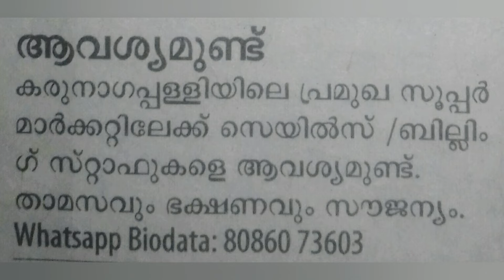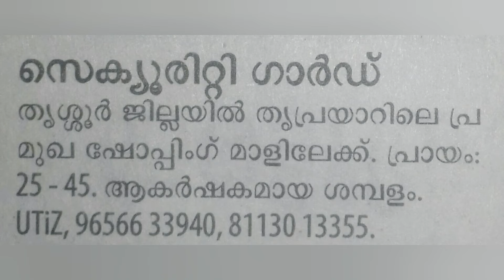JOB VACANCY 2022/JOB VACANCY IN KERALA /PRIVATE JOBS 2022